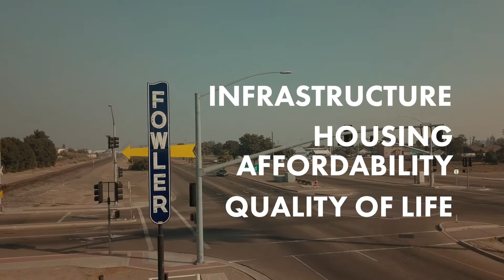Juan Mejia Fowler City Council 2020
Juan Mejia
Fowler City Council
Vote on November 3, 2020